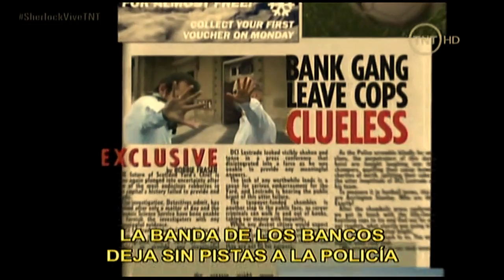Sherlock ~ Adelanto 3 Temporada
Bueno este es un pequeño trailer de la tercera temporada de Sherlock, para los que no la hayais visto que os hagais una idea de lo que os espera, y que el personaje no ha cambiado, he cogido las escenas que mejor me parecían, y sin duda no cuenta nada de lo que va  a pasar en la tercera temporada sobre el gran pilar de la historia. Me han faltado muchas cosas por poner, pero la música no daba a más y creo que 3 minutos de video es suficiente para que no se haga muy pesado... Espero que os guste and enjoy!